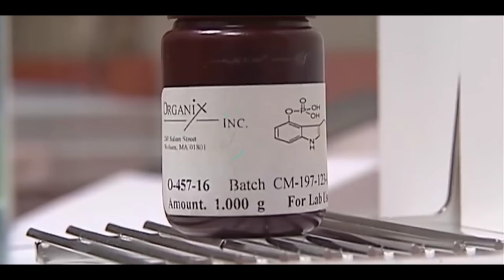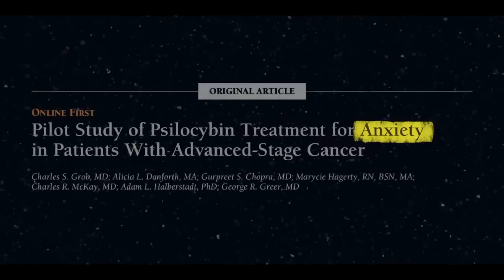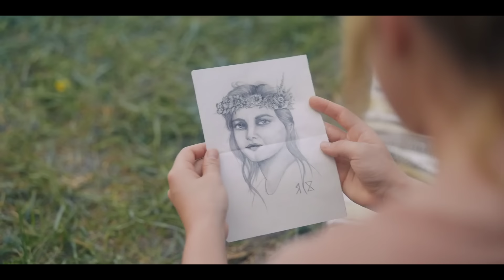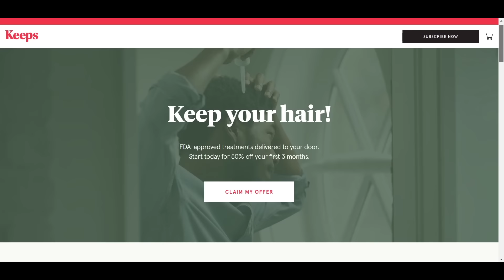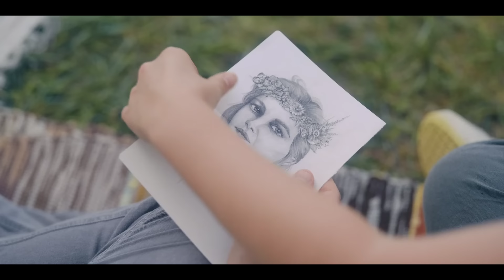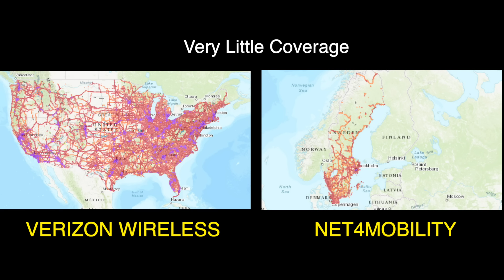How To Beat The DEATH CULT In "Midsommar"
You’re staying in a village full of cultists when your friends go missing, the villagers have tricked you, and they’re hiding a dark secret. Every day spent here is a day closer to your end. Trapped in these woods with no way to contact the outside world, what do you do?